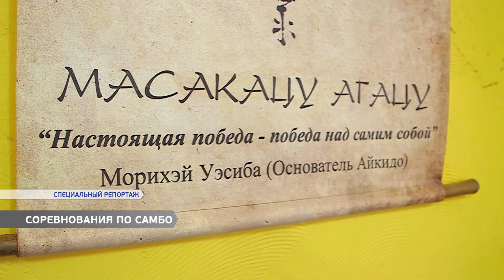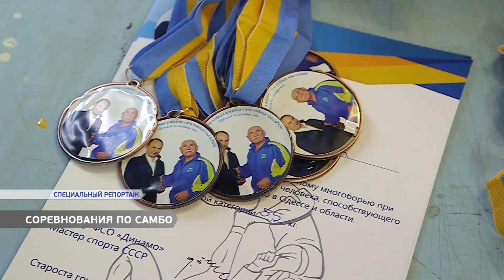В Одессе прошли соревнования по самбо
Легким движением руки, девятилетняя Арина бросает мальчишку через бедро. На ее счету уже 22 медали и четыре кубка. С шести лет она занималась рукопашным боем, а позже попала в клуб Бастион, там и начала завоевывать главные призы.